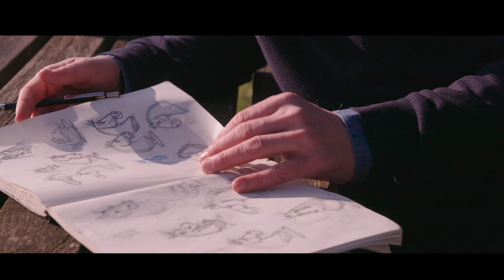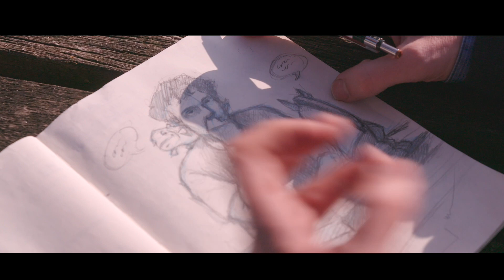Over 'Dagen van Stro'